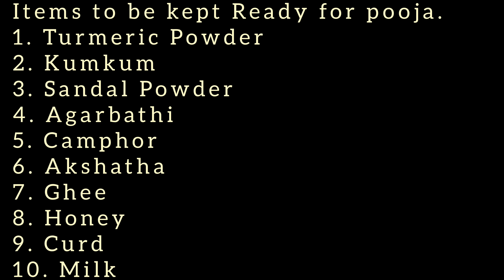Varalakshmi Pooja Manthrams For 5 Aug 2022, Friday.